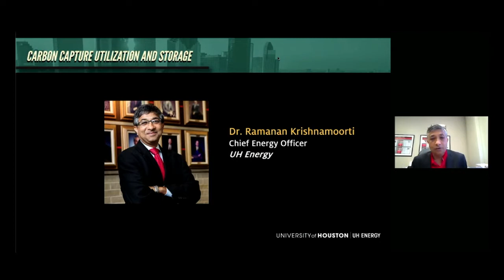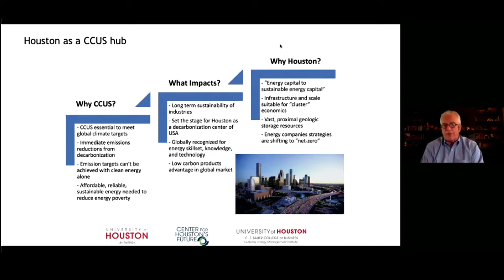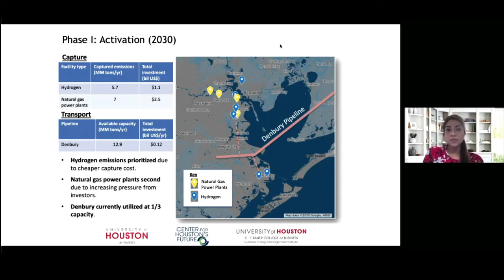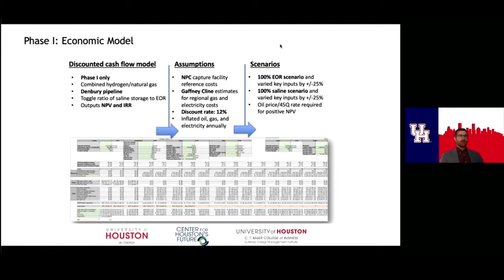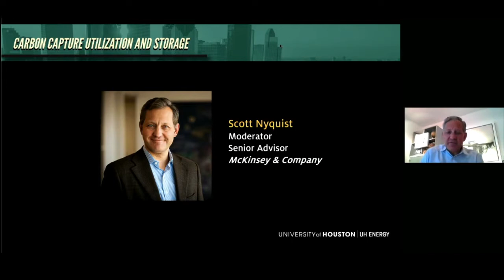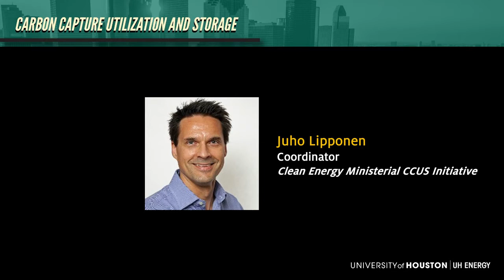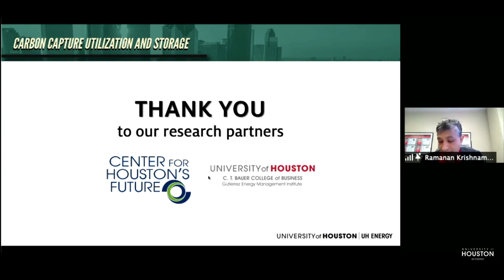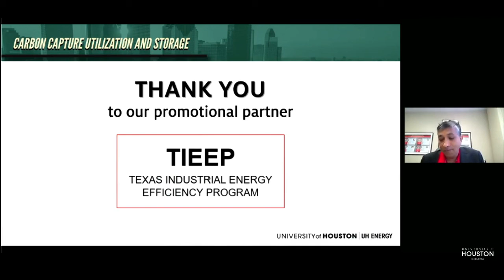UH Energy Symposium Series: Carbon Capture Utilization and Storage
Overview: Carbon Capture Utilization and Storage has been determined to be not only an option for de-carbonization in our world but an essential and required component of the energy transition. A recent landmark study was completed by the National Petroleum Council that assessed the requirements for a pathway to broad commercial deployment of CCUS in the USA and our study has taken that format and structure and applied it to the Houston region specifically. We have identified the point sources of emissions in the hydrocarbon energy industries of power, petrochemicals and downstream refining and created a pathway and timeline for capture, transmission, utilization and storage in terms of investments, infrastructure and end use disposition. The result is an economically modeled roadmap specific to Texas to enable Houston to continue as the energy capital of the world and to de-carbonize while doing so. The key sensitivities of policy, commodities prices and cost ranges, transmission utilization and build out are all part of the analysis – as are the requirements for transformation and work to be done going forward. The result is clear – Houston provides the best opportunity for CCUS in terms of industry strategic participation, infrastructure and geology, and the eco-system to provide the leading global model for implementation and value creation.

Moderator:
- Scott Nyquist, Senior Advisor, McKinsey & Company
Speakers:
- Nigel Jenvey, Global Head of Carbon Management, Gaffney, Cline & Associates
- Juho Lipponen, Coordinator, Clean Energy Ministerial CCUS Initiative
- Charles McConnell, Energy Center Officer (CCME), University of Houston
- Jane Stricker, Relationship Manager, US cities, bp p.l.c.